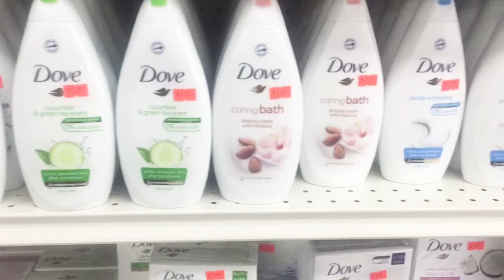DOVE GENTLE EXFOLIATING BODY WASH/My New Favorite Body Wash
So I’ve been switching between body washes from American crew to Irish spring etc and now I absolutely fell in love with the Dove exfoliating body wash ⬇️

⬇️ FOLLOW ME ON ⬇️

INSTAGRAM Ⓜ️ Matthews Hardyal

FACEBOOK Ⓜ️ Matthews Hardyal

TIK TOK Ⓜ️ Matthews Hardyal